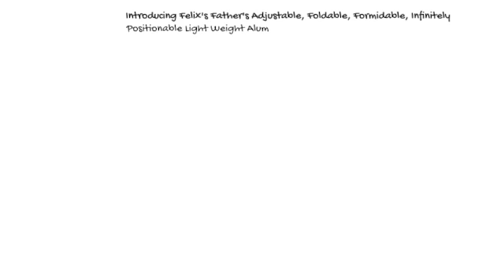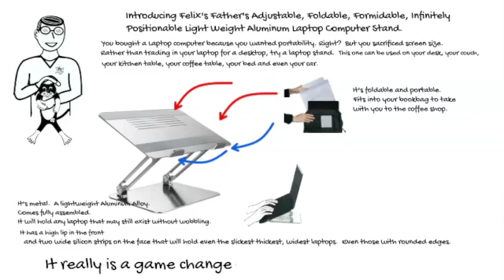Which Laptop Stand is BEST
Choosing the right Laptop Stand for you.